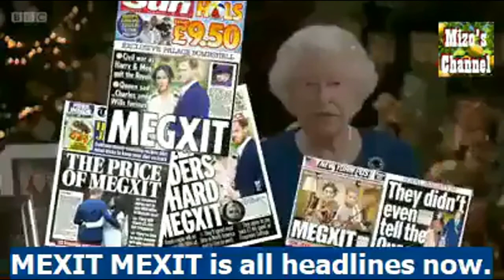Queens video. released for 1st time. enjoy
total fake comedy. TURN ON THE SUBTITLES. VIDEO AS RECIEVED.